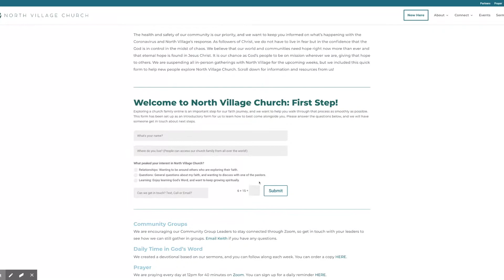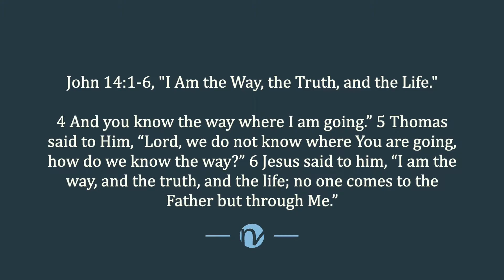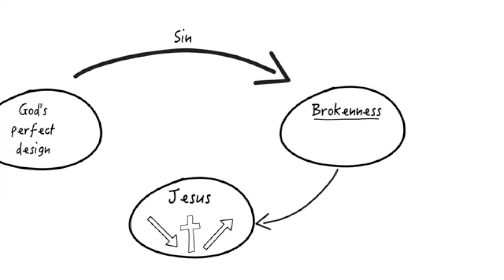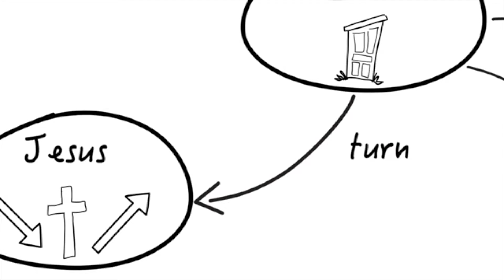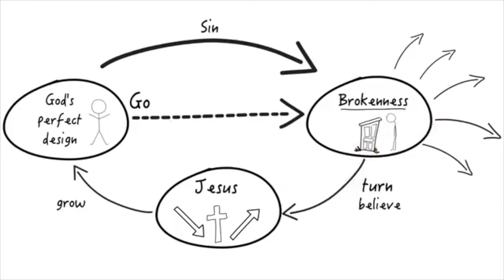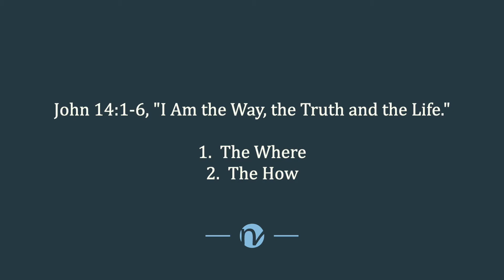Sunday Teaching: John 14:1-6, "I Am the Way, the Truth, and the Life." (May 31, 2020)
Part 6:  The Seven I Am Statements of Jesus, "I Am the Way, the Truth and the Life."  In John 14 we see a statement by Jesus that is often times used in arguments and debates, but in the context of the passage we see that Jesus statement is one of compassion for His disciples who are in the midst of a great deal of confusion, panic and fear.  In the message, Pastor Michael focuses on three points; The Where, The How, and the Why.

New to North Village Church?